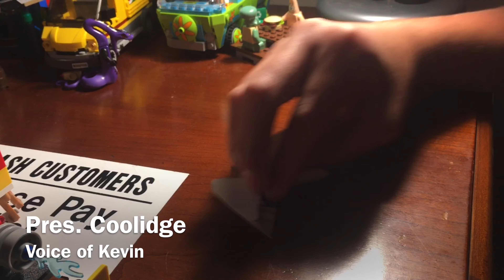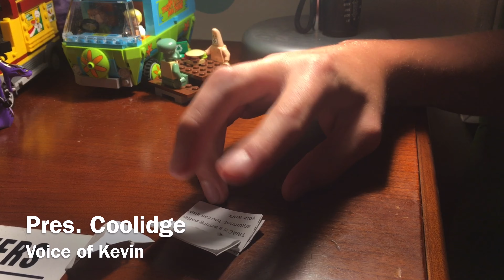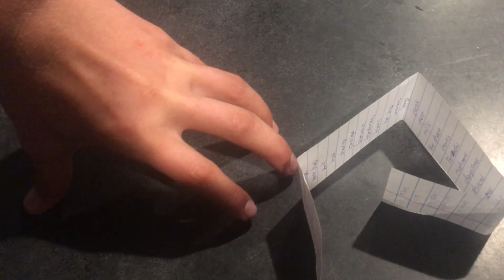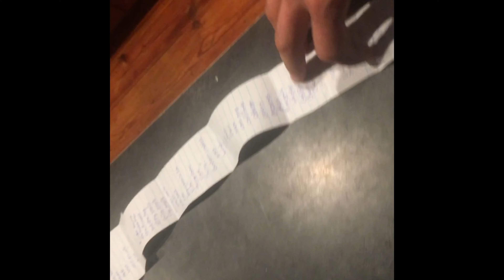The Grocery List—WITH COMMENTARY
The same Fido Fredrick film, but with commentary from Fido Fredrick and President Coolidge. A must-see.